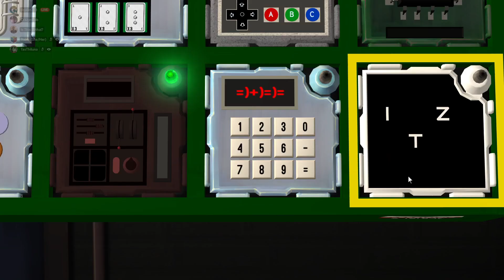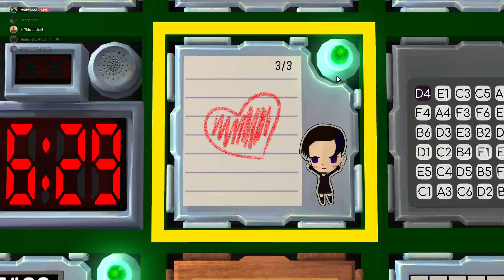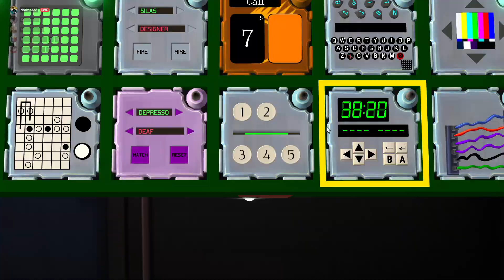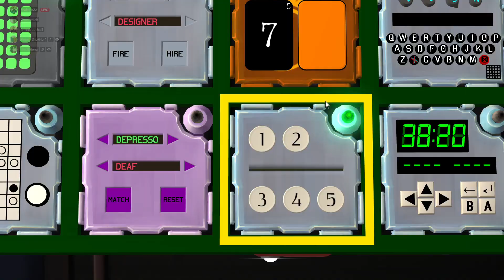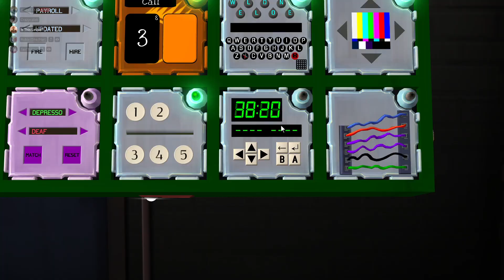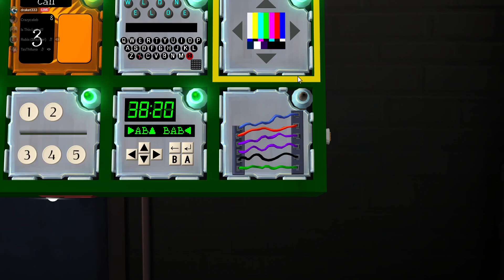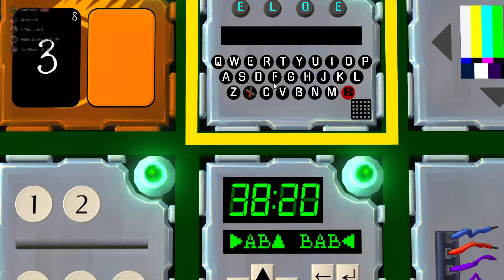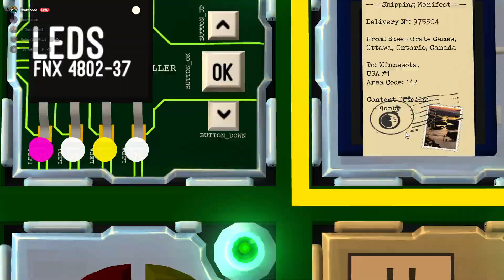Carefree Complete! (featuring Crazycaleb and Garuda)